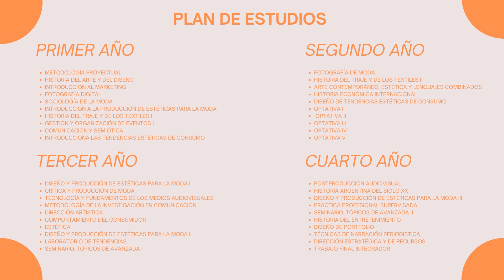Licenciatura en Diseño y Gestión de Estéticas para la moda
Virginia Campanara